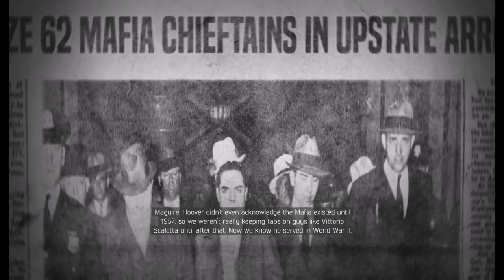Mafia 3 Taking over River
Taking over River Row